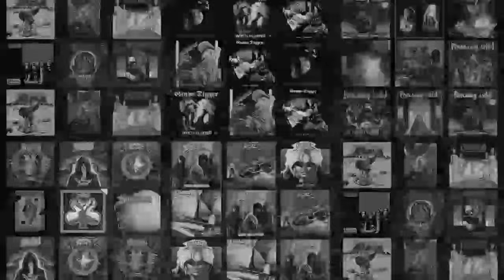Helloween - Keeper Of The Seven Keys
Helloween – Ride The Sky is available now to purchase or stream.
Purchase from Amazon